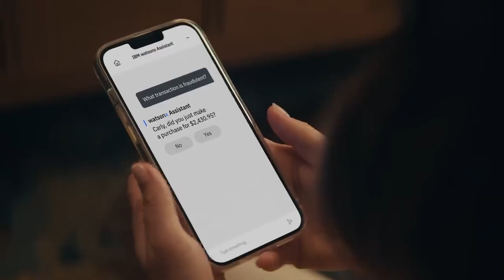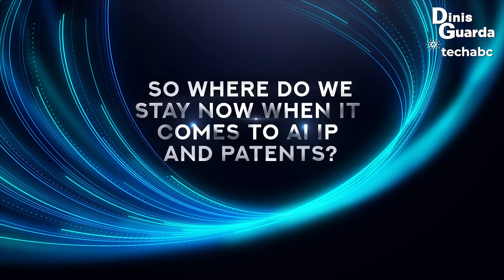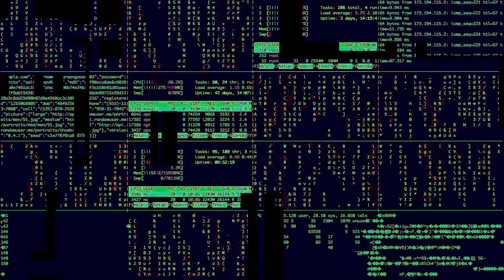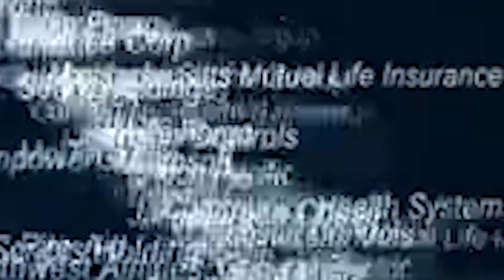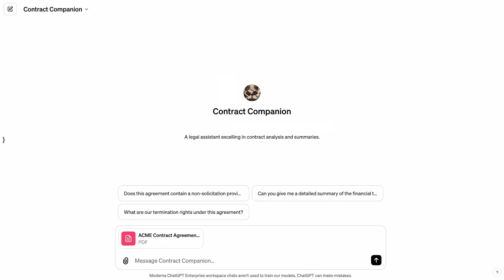Humans: AI Legacy versus AI Generative AI AGI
Imagine a world where machines are no longer limited to pre-programmed tasks but possess the autonomy and competence to think, learn, and act with human-like intelligence. In this world, AI drives self-piloted cars, uncovers breakthroughs in complex scientific research, delivers personalised customer service, and ventures into uncharted territories.

This is the promise of Artificial General Intelligence (AGI)—a transformative technology that has the potential to revolutionise nearly every facet of human life and work. Though AGI remains a theoretical concept today, organisations can start laying the groundwork by building a strong data infrastructure and cultivating an environment where humans and AI collaborate seamlessly.

This research video is powered by Businessabc.net and citiesabc.com

Introduction (00:07- 0:51)
Advancement in deep learning (0:52-1:28)
The proliferation of AI in Industry (1:29-1:58)
Rise of AI ethics and government (1:59-2:43)
So where do we stay now when it comes to AI IP and Patents? (2:44-3:04)
Redefine AI and human invention with AI (3:05-4:33)
AI and business partners ecosystems (4:34-5:03)
Benefits of a comprehensive AI ecosystem (5:05-6:00)
Humans legacy and humanity 2.0 (6:01-7:18)

If you want to know more about the topic of this video, access the full article by Dinis Guarda:

About Ztudium
Ztudium is a UK-based global maker of leading proprietary intellectual property and technologies that integrate Fourth Industrial Revolution (4IR) technologies. The company creates technology products, platforms, media, and services that integrate fintech, smart cities, Web 3.0, AI, Metaverse, and Blockchain. Ztudium collaborates with multiple governments, organisations, educational institutions, and business networks worldwide.

About Businessabc.net
Founded in August 2011 by Dinis Guarda, who was joined by Sonesh Sira as board and partner some years after businessabc.net part of Ztudium group has been creating Digital Transformation, and AI tools and being recognised as one of the top global thought leaders organisations by organisations like Thinkers360.com. The company has been working and advising Fortune 500 companies and governments and offers technology products and platforms. Some of its offers are citiesabc.com, fashionsabc.com, sportsabc.org. It also manages a media division with intelligenthq.com, tradersdna.com, hedgethink.com, and services that integrate a wide range of 4IR, AI, 3D, web 3.0, and blockchain technologies solutions such as . The platform unveiled recently its Top 10,000 Public Companies Market Cap Index, which lists tech giants like Apple, Microsoft, Google, Alphabet, Nvidia, and Meta, and LVMH, IBM, and JPMorgan Chase & Co., from other industries at the top.